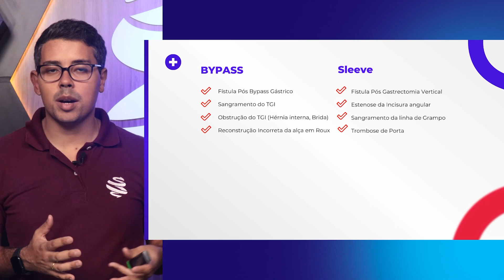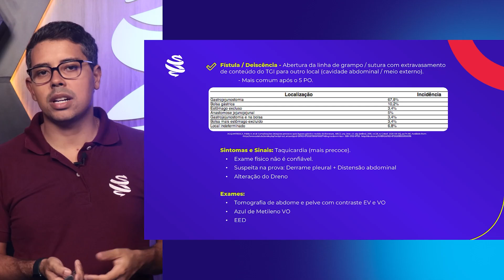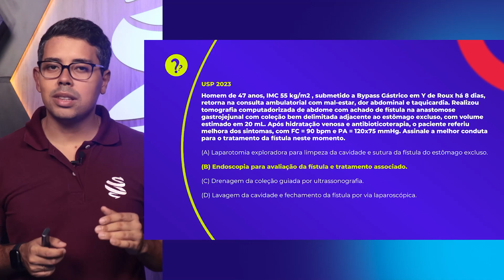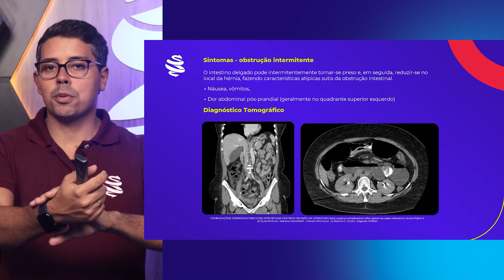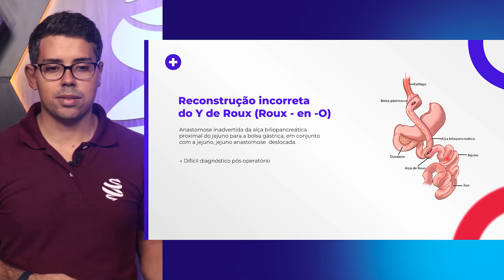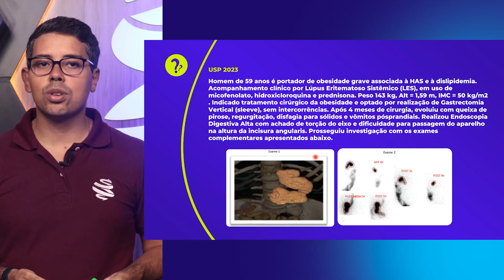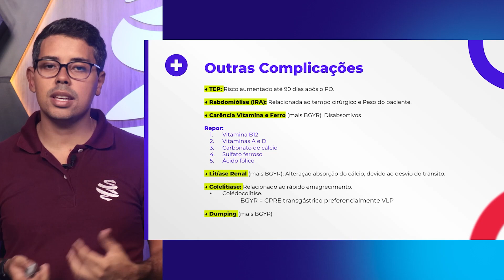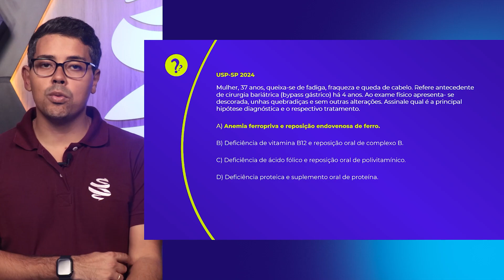Bariátrica: Entenda as Principais Complicações. Com Dr. Felipe Fernandes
Na aula de hoje do Extensivo MedCof, com o Dr. Felipe Fernandes, Cirurgião do Aparelho Digestivo pelo HCFMUSP, falamos sobre Complicações pós bariátrica, tendo foco maior nos seguintes tópicos:
- Bypass
- Fístula / Deiscência
- Sintomas e sinais
- Exames
- Tratamentos
- Dumping
Além de ver como esse assunto é cobrado nas provas e questões de exemplo para você ir se preparando!